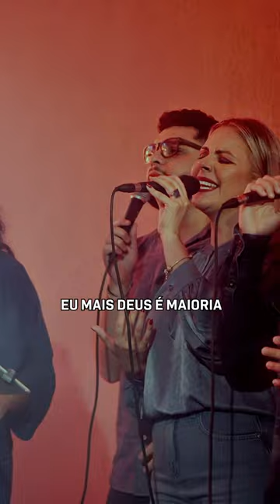Jéssica Augusto | Eu Mais Deus